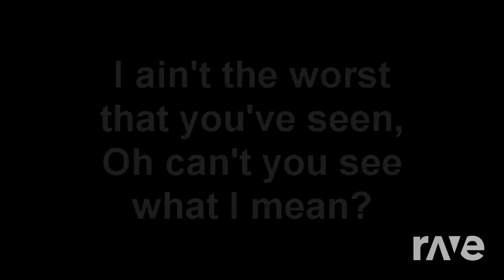Rave DJ Mashup Jump To Side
A mashup of ariana grande, nicki minaj and van halen.